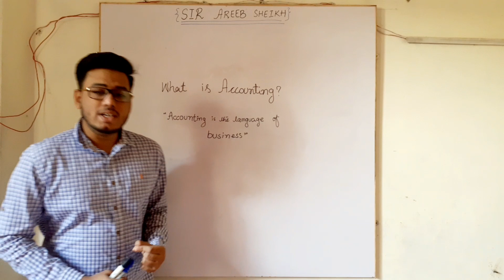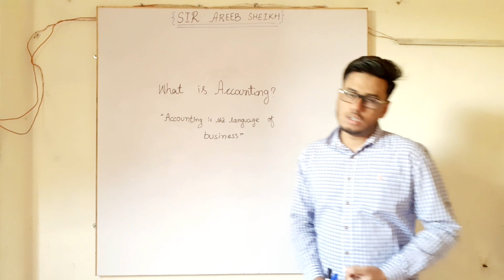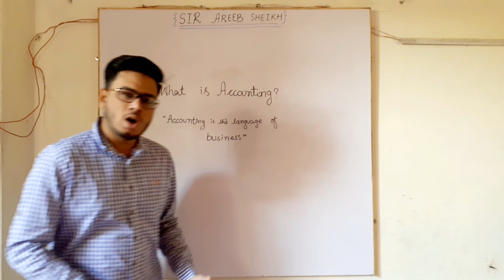introduction to accounting - what is accounting - definition of accounting in hindi/urdu.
in this video i explained what is accounting or defintion of accounting.